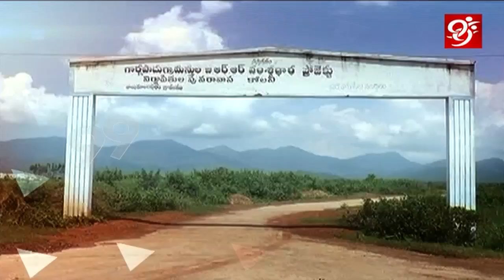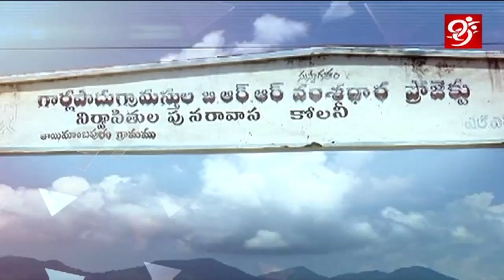ప్రజల న్యాయపోరాటానికి దిగివచ్చిన అధికారులు || Srikakulam